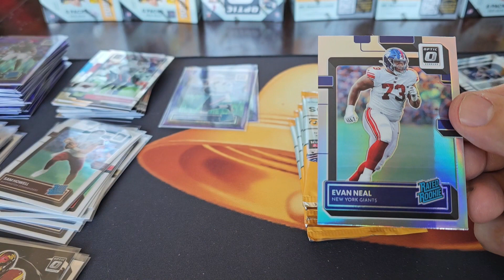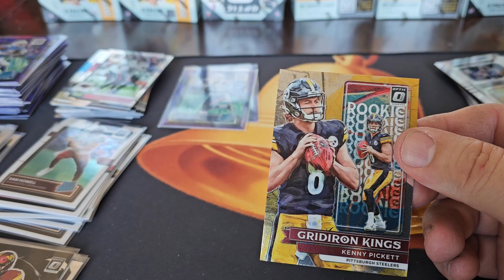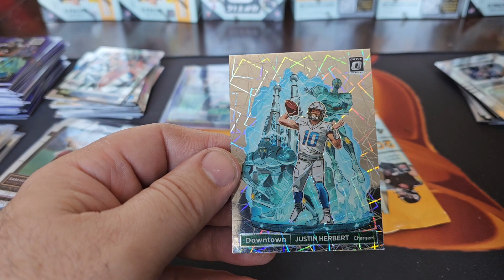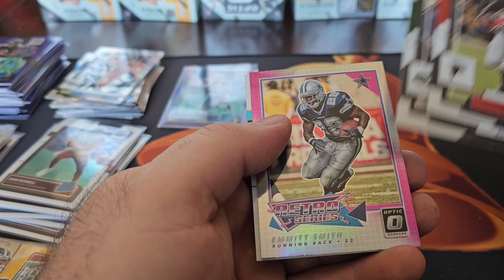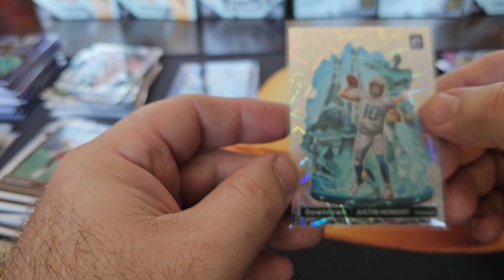2022 OPTIC FOOTBALL BLASTER! BIG DOWNTOWN PULL!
Today I open an optic blaster and pull a big downtown!